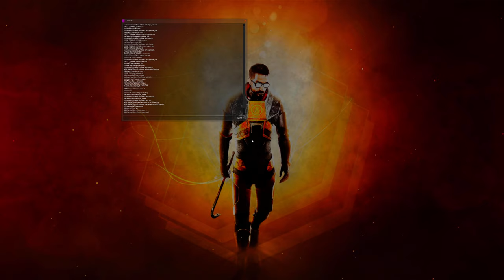[4K] HL2DM EU: Mix #78 | AFER PoV | Map 2 | 2021-08-10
Балтийский квас (AFER):
 pomnish ty mne kak to govoril skinut svoyu lu4sheyu igru
 mne kazetsya v4era sluchilsya tot den'

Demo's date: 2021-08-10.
Team Rebels: Балтийский квас aka AFER, Pred.
Team Combines: funshine aka Nia, Southgate aka frozen.
Map: dm_lostarena_rpg.